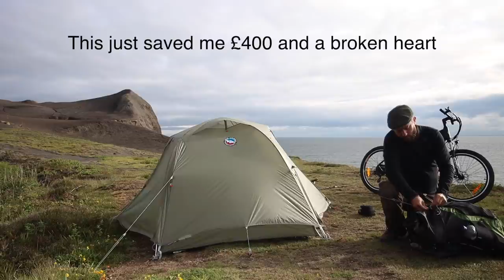Solo Camping in Wind and Rain (I Almost Lost my Tent)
My £400 tent was on its way into the North Sea! Solo cliff camping in wind and rain.

Mini pump